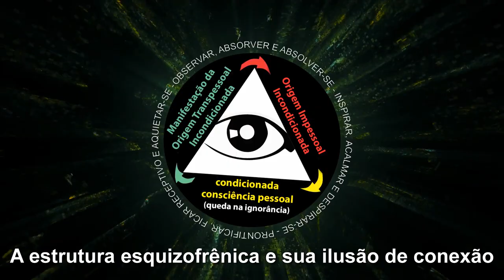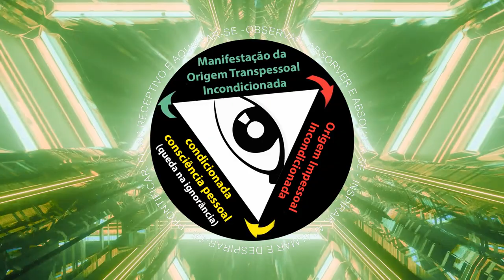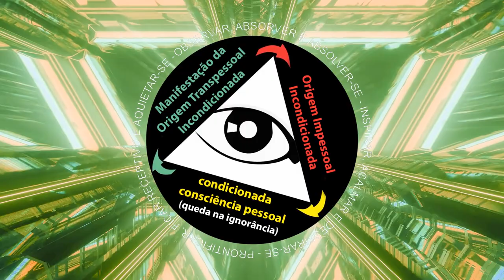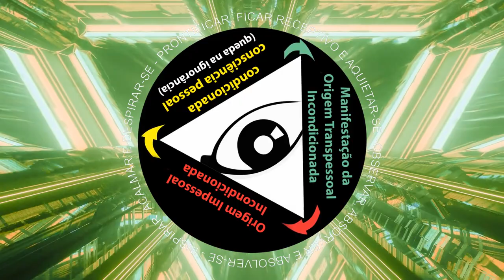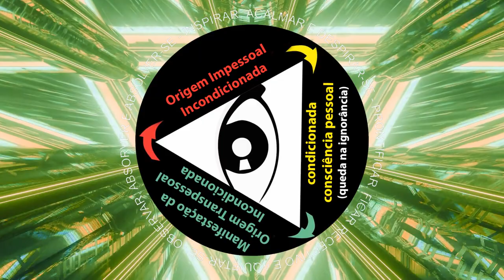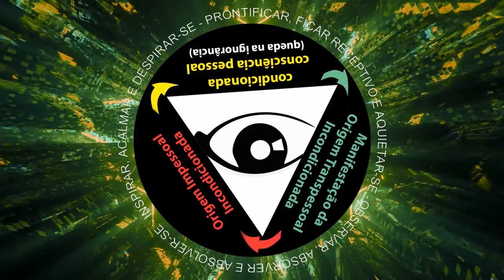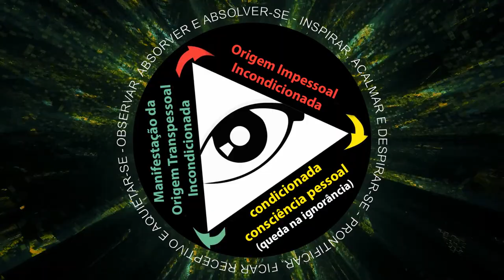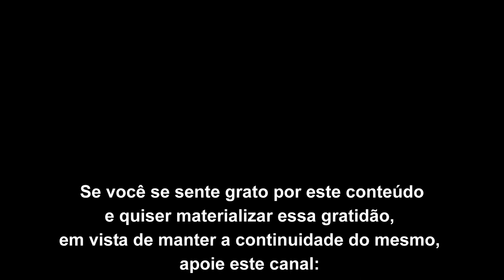A estrutura esquizofrênica e sua ilusão de conexão